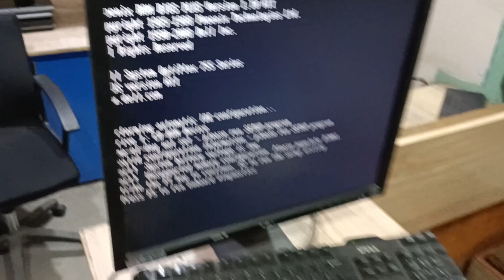Dell Optiplex 745 Error Code 3,4 Repair - How to fix dell 3,4 lights on - Dell Optiplex Error Code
Dell Optiplex 745 : diagnostic lights 3 and 4, solid green light repair
dell optiplex error code
dell optiplex beep codes
dell optiplex startup beep no display